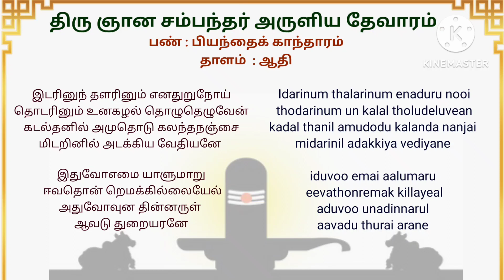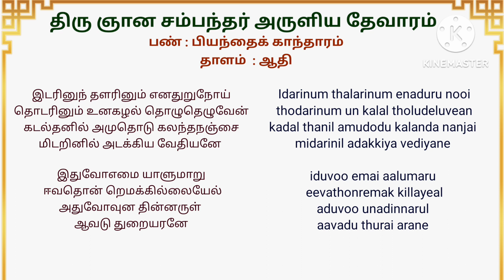Idarinum thalarinum இடரினும் தளரினும் / சம்பந்தர் தேவாரம்